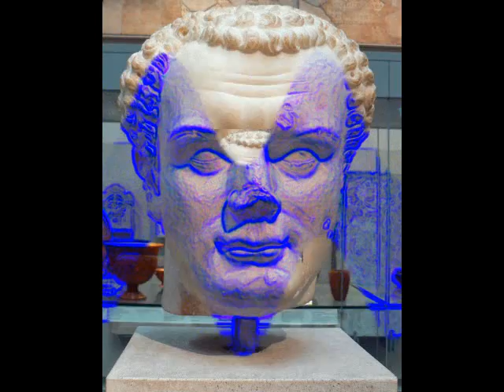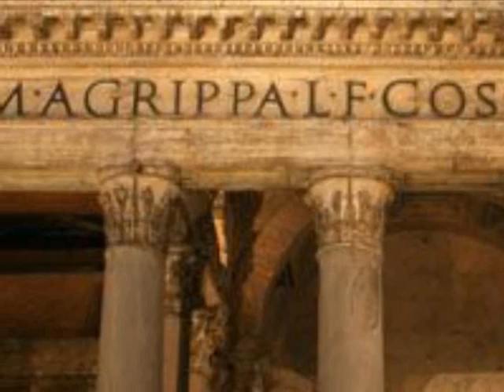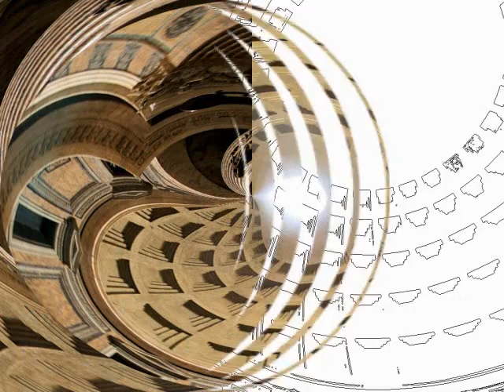Gregory Reinhart Bérénice 1/2 Magnard LIVE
Bérénice by Albéric Magnard  Carnegie Hall  January 30, 2011  LIVE  Gregory Reinhart bass : Mucien  Brian Mulligan baritone : Titus  conducted by Leon Botstein

"The standout performer, for me, was Gregory Reinhart as Mucien.  His voice seemed bigger by several degrees of magnitude than those of his colleagues, and he was most actively involved in dramatizing his part through gestures as well as singing...  All of the soloists were more than adequate to convey the beauties of this score."
by Arthur S. Leonard
Leonard Link

"As Mucien, the Emperor's retainer, bass Gregory Reinhart showed a powerful, stentorian instrument, dark and sturdy."
by Paul Pelkonan
Superconductor A Classical Music and Opera Blog

"the bass Gregory Reinhart was imposing as (Titus') advisor Mucien."

 "Bass Gregory Reinhart, as Mucien, the Voice of Duty (as it were), was sonorous, thrilling and a little scary -- in a good way."

By John Yohalem
Opera Today